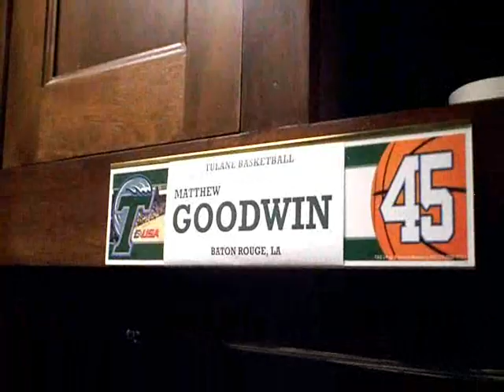Tulane Basketball hosts Matthew Goodwin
The Tulane men's basketball team hosted Matthew Goodwn, a seven-year-old kidney transplant survivor, for the day on Dec. 30, 2009 when the Green Wave hosted North Carolina A&T.